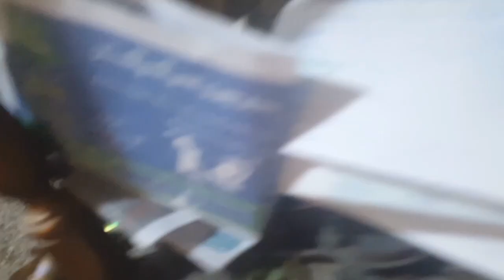i lose my new little phone